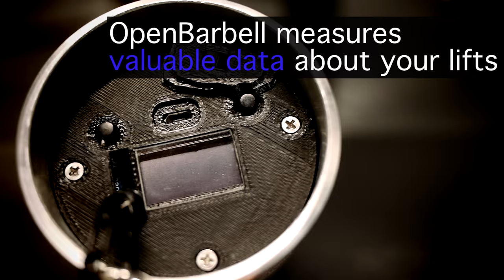OpenBarbell V2 - The Best Strength Analytics Device in the World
Promo video for OpenBarbell V2 by Squats & Science Labs